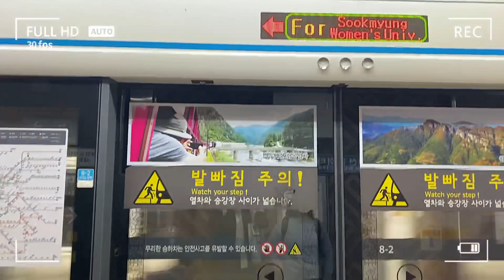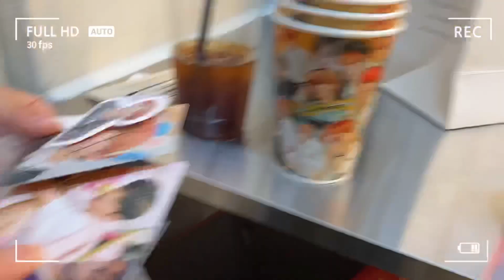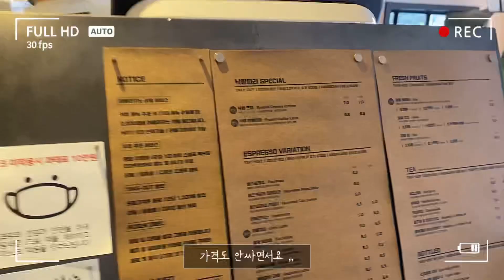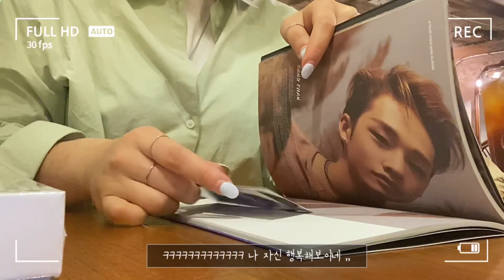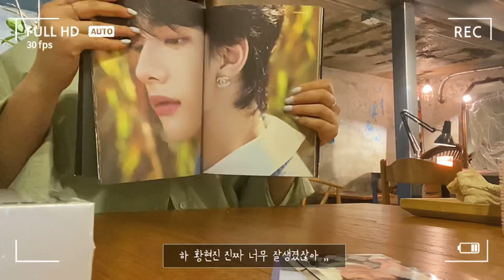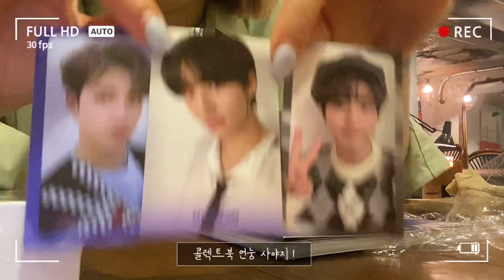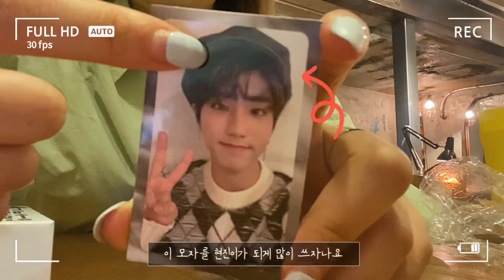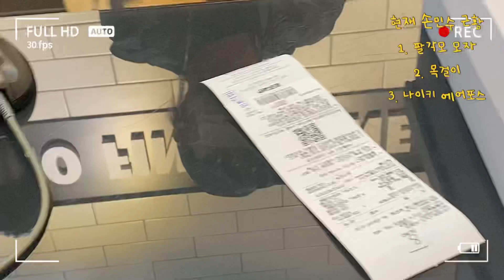STAY VLOG 🧸 #1 더비친구와 함께 하는 덕질여행 🚆 /고생, 레반터 앨범깡 /현진이 손민수템들 /덥즈 선우님 생일카페 🎂